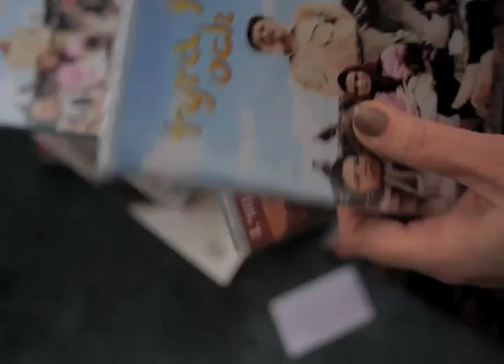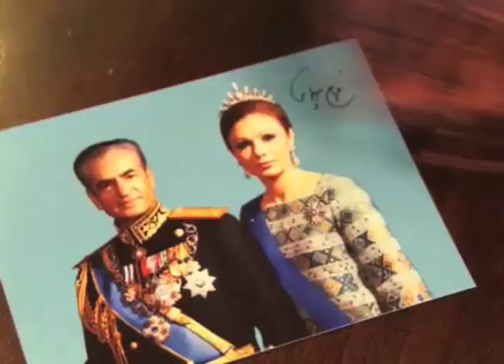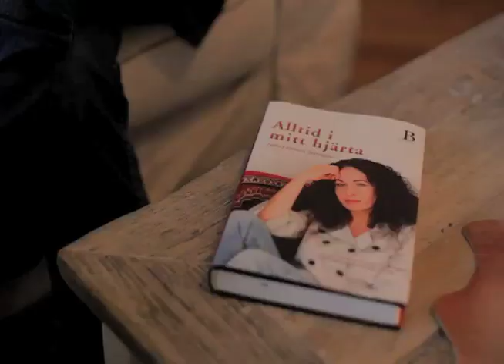Meeting Nahid Persson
Meeting award-winning Iranian-Swedish filmmaker and director Nahid Persson (in Persian)

Produced by: Melody Safavi and Shahryar Shahamat